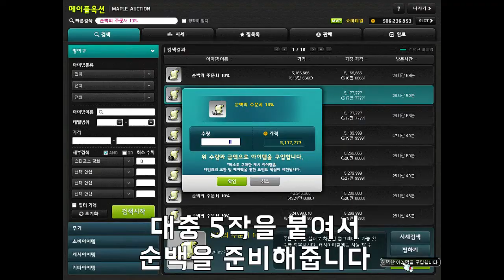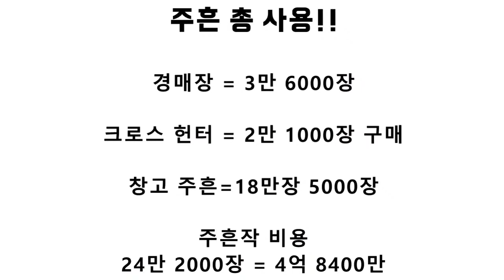[메이플] 아케인셰이드 대거 직작 일기 2화